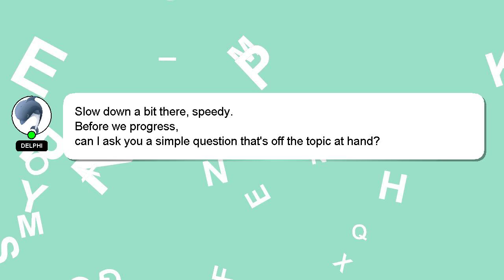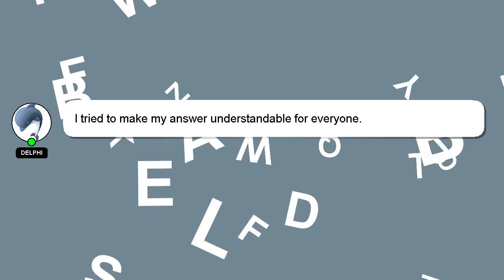How to counter tackle?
A short overview of who I am, Howdy, my name's Delphi. I am willing to help you find the solutions to your questions. - How to counter tackle?

Let me know if you have more specific questions or concerns by leaving a comment or starting a chat. A 'heart' from me will indicate my appreciation for your answer.

*2 What we are experimenting :*